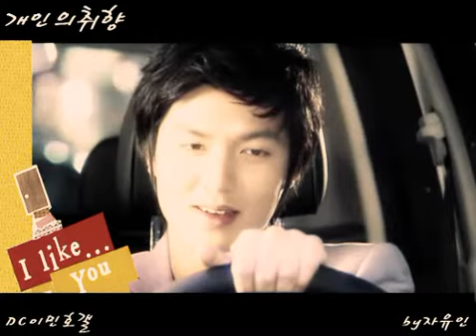Personal Taste MV 예뻐할께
cr:  자유인